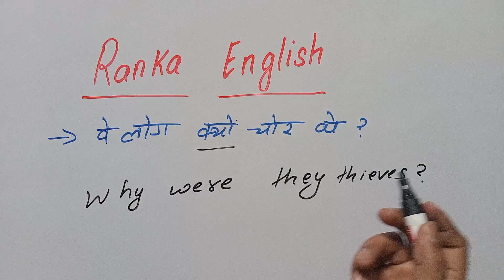वे लोग क्यों चोर थे को इंग्लिश में क्या कहते हैं | English padhna kaise sikhe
English padhna kaise sikhe | इंग्लिश पढ़ना कैसे सीखें । English padhna likhna kaise sikhe
english padhna kaise sikhe| अंग्रेजी पढ़ना कैसे सीखे
english padhna kaise sikhe,अंग्रेजी पढ़ना कैसे सीखे, How to learn english, इंग्लिश पढ़ना कैसे सीखे, अंग्रेजी पढ़ना कैसे सीखे, , english padhna sikhna,
एक_एक शब्दों को English में पढ़ना लिखना सीखें,learn english, Zero se English sikhe
English padhna kaise sikhe l अंग्रेजी पढ़ना कैसे सीखे
English reading practice

एक_एक शब्दों को English में पढ़ना लिखना सीखें,
how to learn english, Zero se English padna kaise sikhe,

suruaat se english padhna kaise sikhe,
english sikhne ke saare niyam,
traslate english to hindi,
angrezi se hindi mne anuwad kare,
angrezi me pronunciation karna sikhe,
angrezi me pronunciation kaise kare,
translate english to hindi,angrezi se hindi me anuwad
kare,
translate hindi to english,matra of vowel sound,
barakhandi in english,
english pronounce,
english speaking course,
english reading,
english writing,
अंग्रेजी कैसे सीखें,
English पढ़ना नही आता तो ऐसे सीखे,
How to read write in English,

1. इंग्लिश पढ़ना कैसे सीखे
2. अंग्रेजी पढ़ना कैसे सीखे
3. How to learn English
4. अंग्रेजी सीखने का तरीका
5. english padhna sikhna
6. Learning English
7. Writing English
8. How to learn perfect English

Your queries...
1.एक_एक शब्दों को English में पढ़ना लिखना सीखें,
2. How to learn English
3. Zero se English padhna kaise sikhe
4. English reading practice
5. How to learn English alphabet
6. english padhna sikho
7. English reading practice in Hindi
8. English ko aasani se kaise padhe
9. English padha likhna sikhe
10. English sikhane ke sare niyam
11. suruaat se english padhna kaise sikhe

Your Queries...

angrezi se hindi me anuvad kaise kare,
angrezi se hindi me anuvad karna sikhe,
barakhandi in engliah,
english pronounce,
english speaking course,
english reading,
english writing,